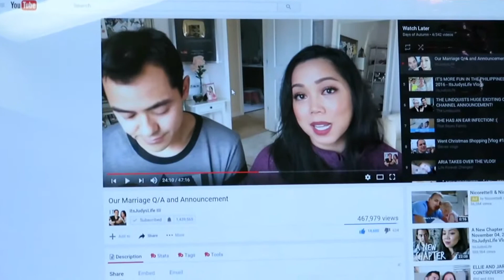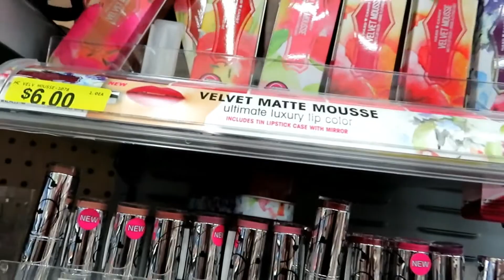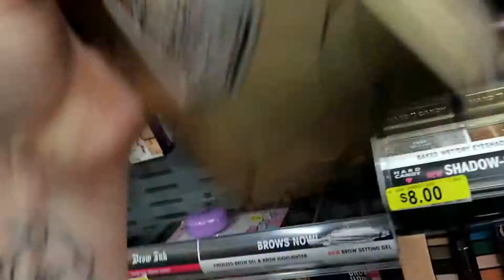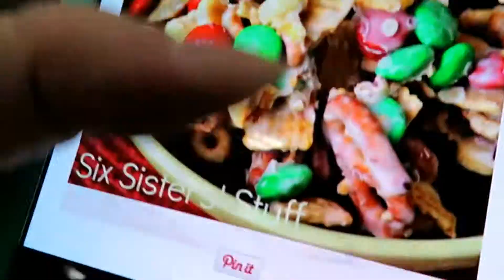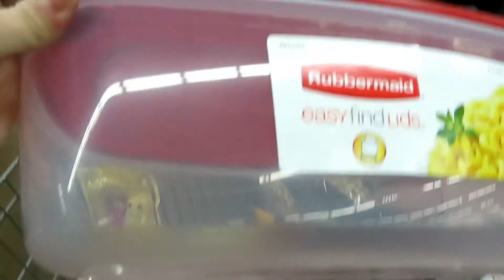Guinness is 3 years old!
Thursday, December 22nd
There are snow clouds in the air again. Sean and I are planning a Day date for our Anniversary. I am still looking for the Gold Bar! Sean sends me Chocolate Covered Strawberries from Edible Arrangements. We go to Walmart again...lol. I get the ingredients for White Chocolate Chex Mix. It's Guinness' 3rd Birthday and he gets Special Dog Cookies. that actually taste really good...lol!